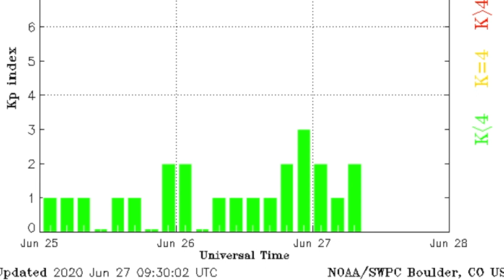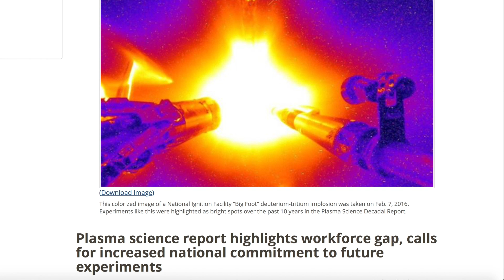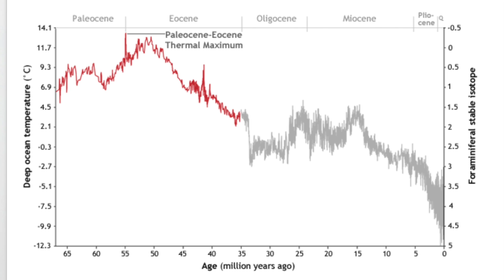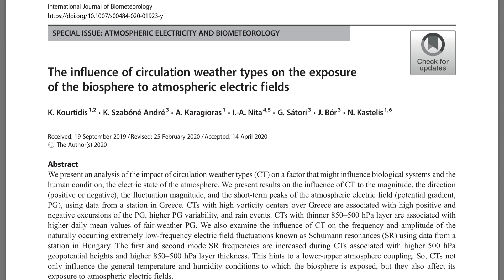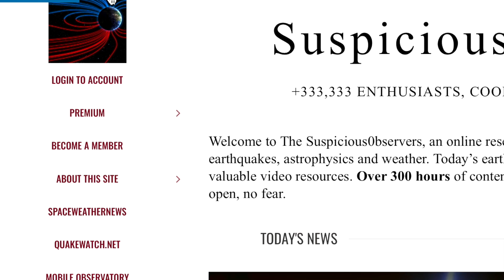Electric Earth, Particle Mystery, High Energy Plasma | S0 News Jun.27.2020